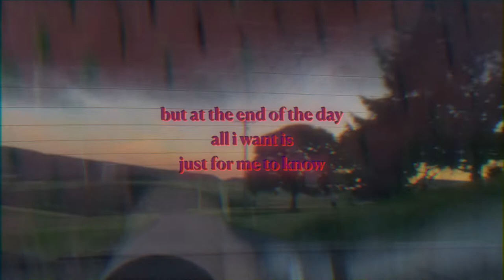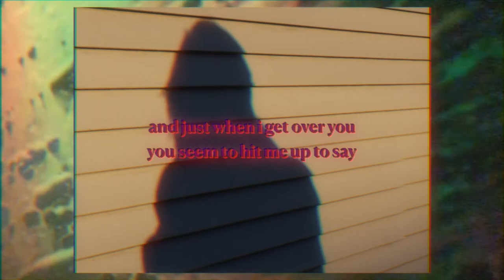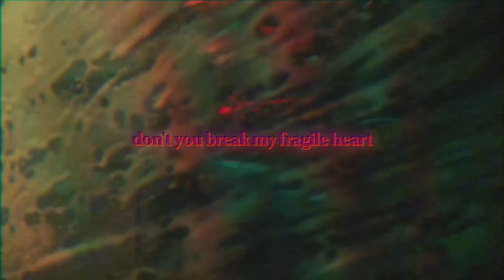Ethan Russell - Caution (Lyric Video)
Written, Produced, & Performed by Ethan Antalosky.
Mixed & Mastered by Ethan Antalosky.
Published by Ethan Antalosky.
Distributed via LANDR.

remember that you are loved, you are beautiful, and you are enough.